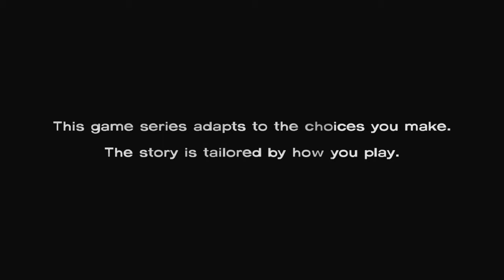The Walking Dead | Let's Play Part 1 | Episode 3 (Long Road Ahead) | Walkthrough / Playthrough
The Walking Dead just came out... totally...

Title: The Walking Dead | Let's Play Part 1 | Episode 3 (Long Road Ahead) | Walkthrough / Playthrough

Tags: screenrave screen rave lets play "lets play" video games "video games" gaming the walking dead "the walking dead" episode "the walking dead episode" "lets play the walking dead" "a new day" "starved for help" "long road ahead" "around every corner" "no time left" "walking dead" "walking dead part 1"